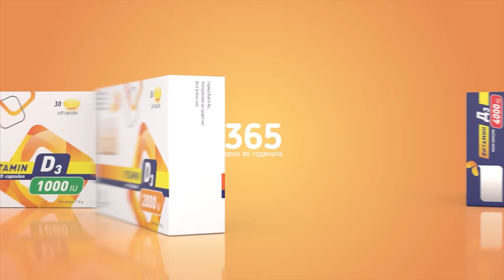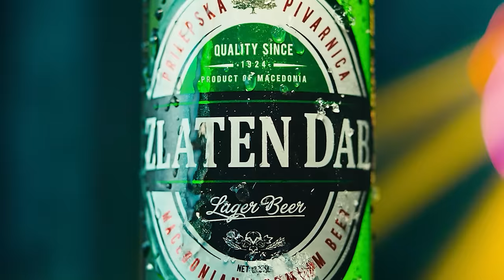Еден на Еден - Горан Пандев (ВТОР ДЕЛ)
ВТОРИОТ ДЕЛ од мега интервјуто со Горан Пандев.

Следете ја

00:00 Гледавте...
01:39 Животот во Италија
03:13 За семејството
07:58 Првата кола во Италија
12:43 Условите и поддршката во клубовите
15:51 Играњето во репрезентација
24:26 За Академијата Пандев
31:03 За ФФМ и Мрме
37:08 Со кои играчи најмногу се дружел
40:33 Најтежок противник
41:42 Дали му недостасува играњето фудбал
43:39 Кој ќе освои лига на шампиони
44:42 Идеална „единаесетка“ и најпреценет противник
47:00 Омилено дерби
49:56 Македонски фудбалер со најголем потенцијал